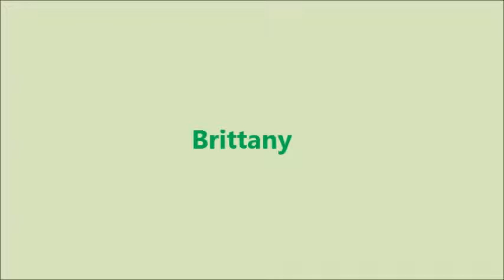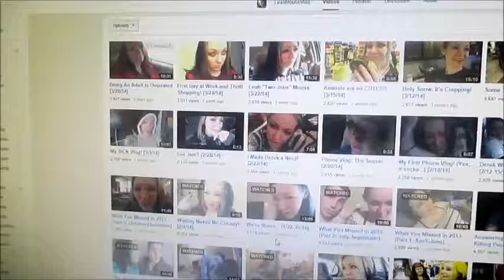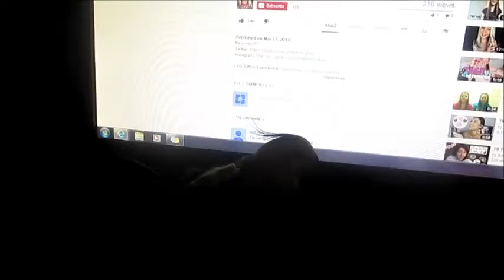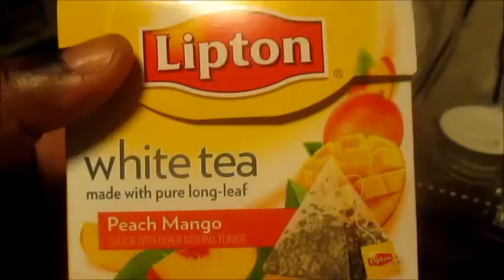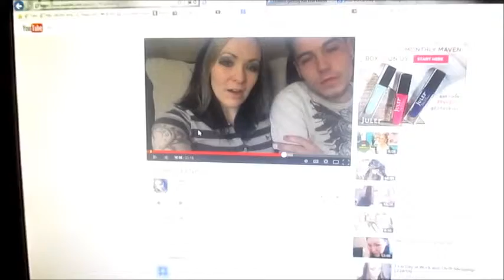Am I The Only One!! (4-6-14 Day 28)